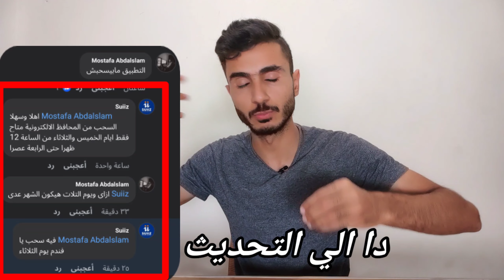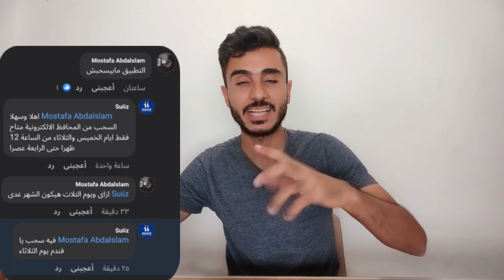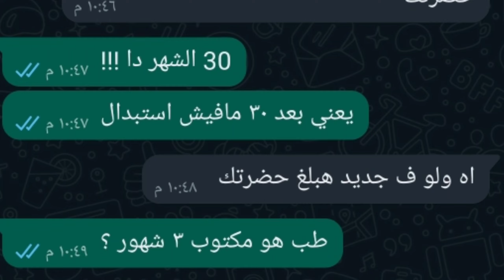تطبيق Suiiz وموعد انتهاء عرض تحويل النقاط وسحب الرصيد كاش !!!😱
ازاي تسحب من تطبيق Suiiz علي فودافون كاش وتدخل السحب على iphone 14 pro max !!!😱

لينك التطبيق
قم بتحميل سوويز واحصل على5عملة سوويز عند التسجيل عبر الرابط الخاص بي
كود الدعوة
ahmed3119

عالم الربح من الانترنت
الربح من الانترنت 2022
عالم الربح من الأنترنت
الربح من الانترنت في تونس
الربح من الانترنت في تونس 2022
طريقة الربح من اختصار الروابط
الربح من اختصار الروابط
استراتيجية الربح من اختصار الروابط
الربح من سويز
افضل الماوقع لربح الروبل مجانا
افضل موقع لربح الروبل
تطبيق ساتوشي
شرح تطبيق ساتوشي
تفعيل الباي بال بفيزا افتراضية
مواقع صادقة للربح
اختصار روابط للربح
مواقع صادقة للربح 2022
ربح الروبل مجانا
تسويق بالعمولة
ازاي تكسب من تطبيق suiiz
تطبيق suiiz للربح من الانترنت
أفضل تطبيق للربح من الانترنت suiiz
طرق السحب من تطبيق suiiz
الربح من تطبيق suiiz
كيفية السحب من تطبيق suiiz
اثبات سحب من تطبيق suiiz
تطبيق suiiz
ايفون 14 وشرح تطبيق suiiz
شرح كامل تطبيق suiiz
تطبيق siiz للربح من الانترنت
ايفون 14 تطبيق suiiz
الربح من الانترنت
شرح تطبيق suiiz
طريقة سحب الارباح من تطبيق sweatcoin
ما هو تطبيق suiiz
طريقة سحب الارباح من تطبيق المشي
استبدال العملات تطبيق suiiz